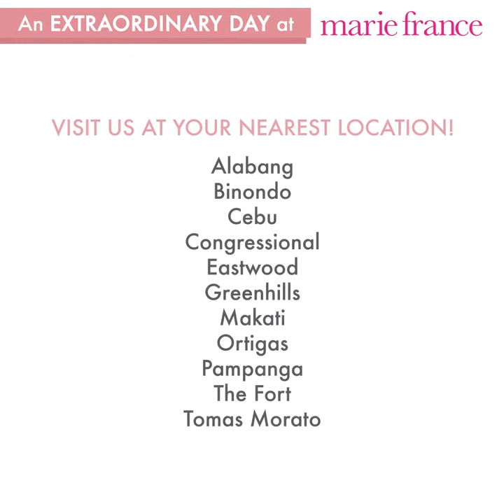Have an extraordinary day at Marie France!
At Marie France, your weight loss journey is a pleasant experience. Witness how an extraordinary day unfolds at our centers!

We make slimming and body contouring a healthy and happy experience for you by combining advanced and non-invasive procedures with individualized treatment programs and guidance from Slimming Experts. Our friendly staff and comfortable facility provide a relaxing experience as we work to achieve your healthy and sexy body, safely and effortlessly.

Request for a free consultation with our Slimming Counselor.